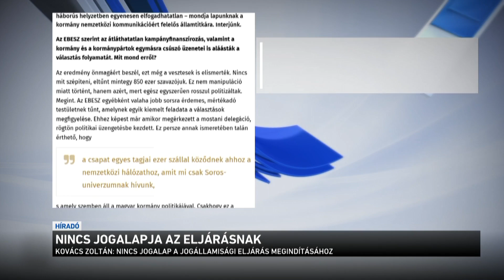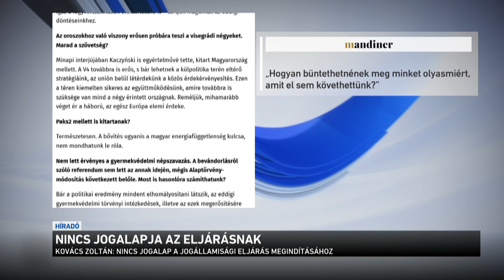Nincs jogalapja az eljárásnak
Nincs meg a jogalapja annak, hogy Brüsszel elindítsa Magyarországgal szemben a jogállamisági eljárást - erről beszélt Kovács Zoltán a Mandinernek. Az államtitkár hangsúlyozta: még egyetlen eurocentet nem kaptunk azokból a támogatásokból, amelyek szabálytalan felhasználása esetén megindítható egy adott ország ellen a jogállamisági mechanizmus. Az M1-nek nyilatkozó szakértő szerint Brüsszel nem tudta elérni, hogy a választásokon megbukjon az Orbán-kormány, mert a magyarok elsöprő többsége megint a jelenlegi kormányzó pártokat támogatta, ezért most azt hiszik, hogy ezt azzal is el tudják érni, ha nem küldenek pénzt. De tévednek - fogalmazott a szakértő.